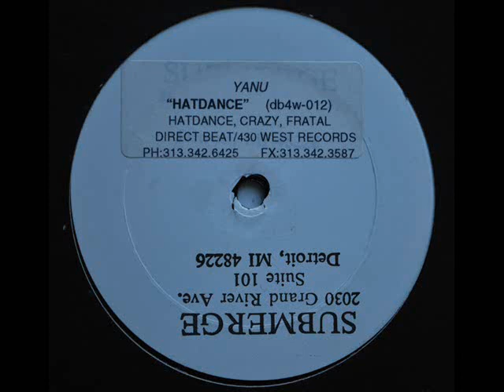Yanu - Crazy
Direct Beat ‎– DB4W-012